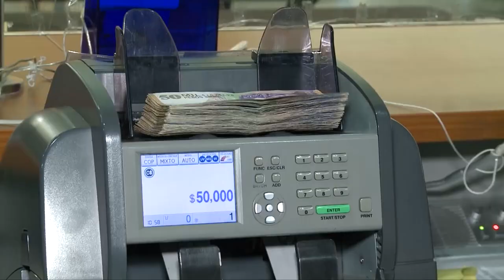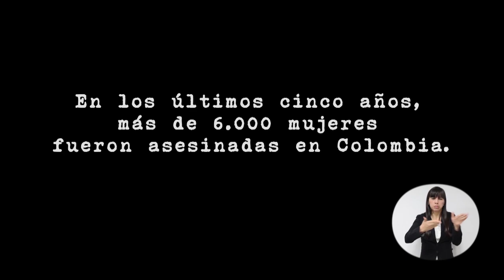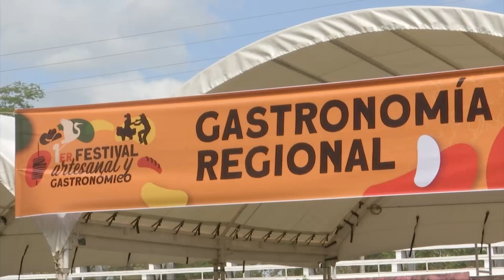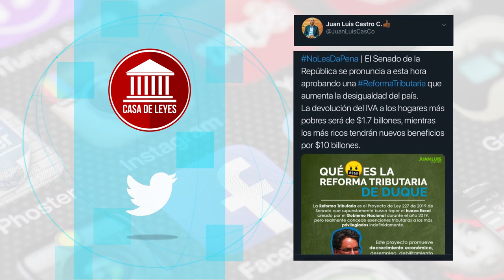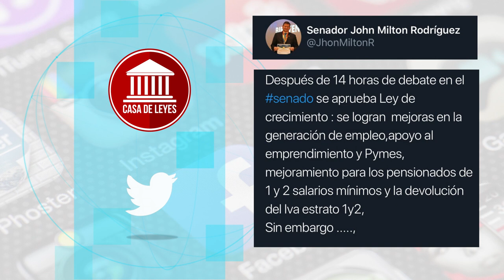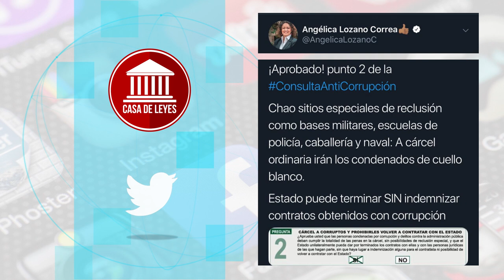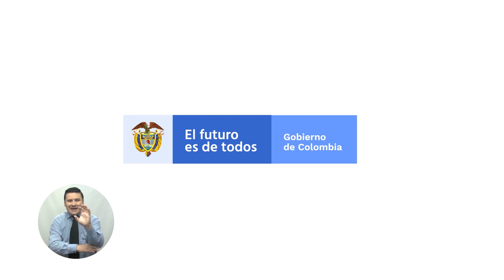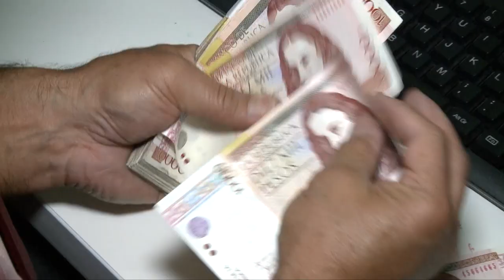Casa de Leyes Capítulo 33 22/12/2019